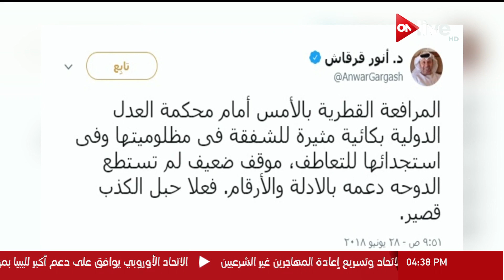أنور قرقاش: مرافعة قطر مثيرة للشفقة في مظلوميتها وضعيفة في دلائلها